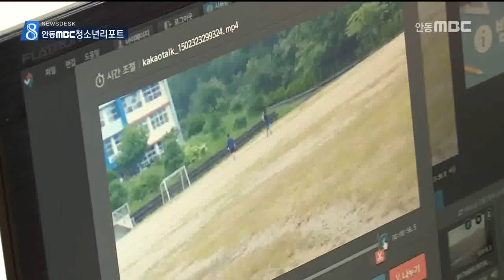[안동MBC뉴스]R청소년리포트]진로탐색 돕는 드론캠프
2017/08/18 15:38:55    작성자 : 이호영

◀ＡＮＣ▶

안동MBC 청소년리포트.
최근 중고등학생들이 드론을
미래의 진로로 여기면서 많은 관심을
기울이고 있는데요.

이러한 가운데 문경의 한 학교에서
드론캠프가 열렸습니다.

권순범 안동MBC 청소년기자가 취재했습니다.
◀ＥＮＤ▶

문경의 한 학교 체육관,
드론캠프에 참가한 학생들이
드론의 움직임을 눈으로 살피며
조종기를 연신 바쁘게 움직입니다.

이번 캠프는 가은중고등학교가
농어촌 전원학교 예산을 지원받아 마련했는데요. 평소 드론에 관심이 많은 학생들을 선발해
지난 7일부터 4일간의 일정으로 진행됐습니다.

◀ＩＮＴ▶ 신영철 / 가은고등학교 3학년
“드론을 여러 대 페어링해서 날리다보니까 예쁘기도 예쁘고 또 날리는데 재미를 느낄 수 있었습니다. 진로가 제가 경찰인데 범인을 잡을 때 드론으로 장소를 탐색해서 하는 방법이 있다는 것에 도움을 느낀 것 같습니다.“

◀ＩＮＴ▶ 차민재 / 가은고등학교 3학년
“제 꿈이 PD인데 이번에 드론으로 촬영하는 기법과 연출과 편집을 함께 배워서 제 진로엔 뜻깊은 경험이 됐습니다.”

특히 이번 캠프는
동국대 교수와 차세대ICT융합센터 연구원들이 함께 참여해 학생들을 일대일로 교육했습니다.

◀ＩＮＴ▶ 우유경 / 차세대ICT융합센터 선임연구원
“외곽 지역에 있는 학생들에게 안전하게 드론 촬영하는 방법을 가르쳐주고 항공 영상을 편집해보는 것을 가르치기 위해서 기획됐습니다.”

캠프 마지막 날, 학생들은
자신이 찍은 영상을 활용해
편집 실습도 함께 했는데요.
이렇게 완성한 영상은
유튜브에 올려 학교를 널리 알리는데도
활용할 계획입니다.

◀ＩＮＴ▶ 김다솔 / 가은고등학교 2학년
“제가 항공정비 쪽으로 진로를 생각하고 있었는데 드론이란 것 자체가 항공에서 움직이는 거니까 항공과학과 항공기초에 대해 잘 알게 된 것 같습니다.”

(SU) 방학을 맞은 학생들이
드론의 다양한 활용법을 체험하며
진로를 탐색하는 뜻깊은 시간을 가졌습니다.
안동MBC 청소년기자 권순범입니다.